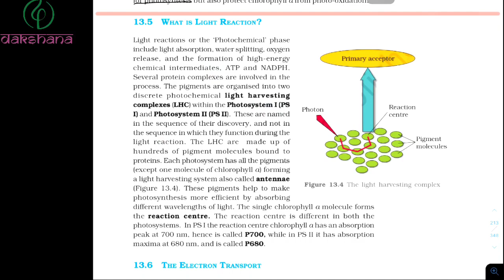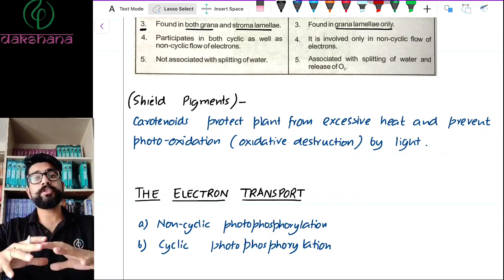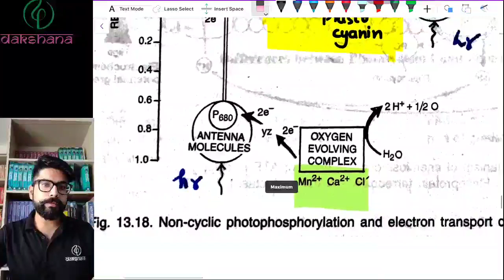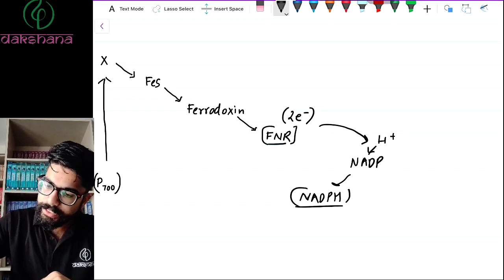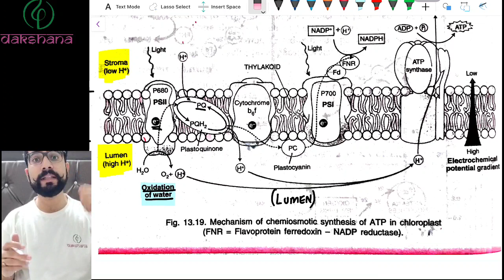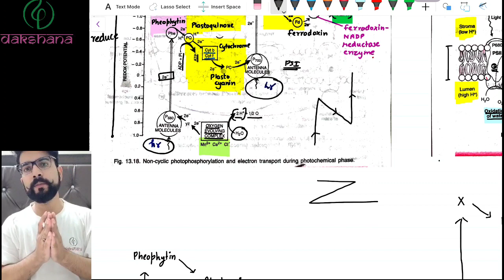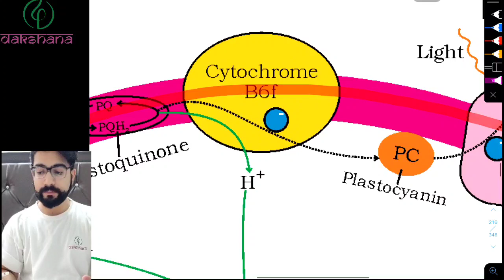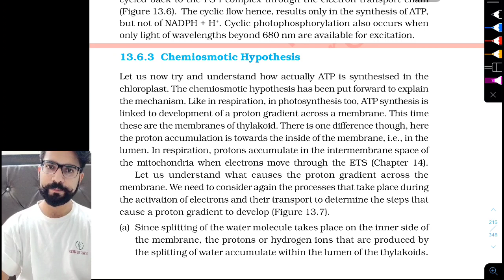NEET | Biology | Photosynthesis | L 04 | Paras Verma